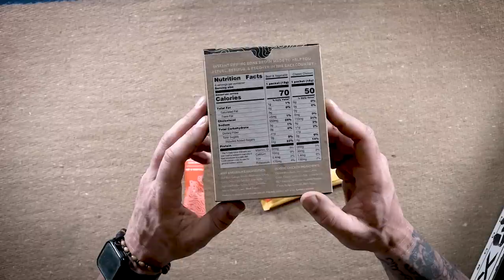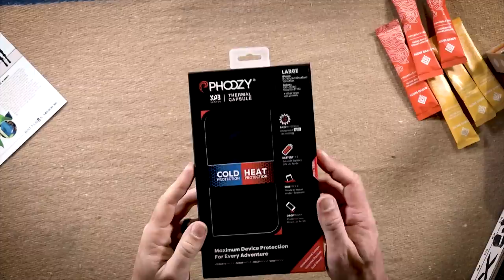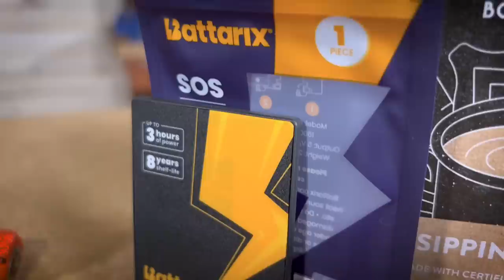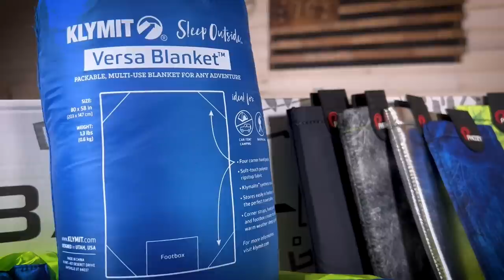BATTLBOX MISSION 100 BREAKDOWN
It is June 2023.  Time to unbox Mission 100 with @CURRIN1776   We are now in the triple digits!  Thanks for all the support over the years. Looking forward to many more. Also, we are excited to see who all gets extra gear in their boxes and of course the 5 recipients of the GOLDEN TICKETS! Be on the lookout for more info coming on that!